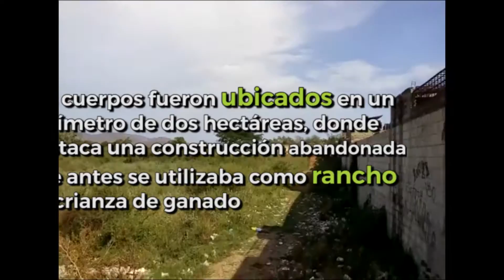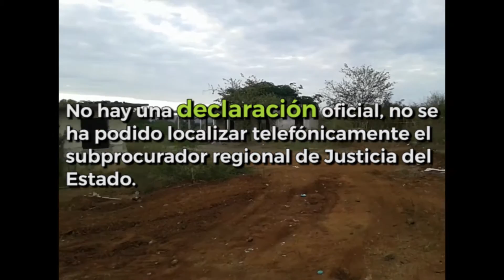Localizan 6 fosas clandestinas en Mazatlán